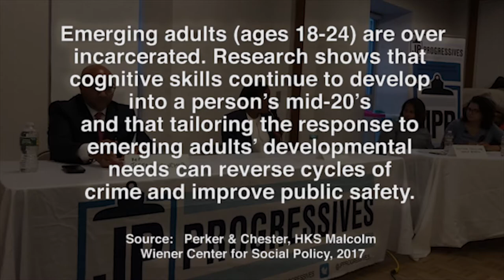Nika Elugardo vs. Jeffrey Sanchez on Raising the Age of Criminal Responsibility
Progressive candidate Nika Elugardo is challenging Jeff Sanchez, the current Chair of House Ways and Means in Massachusetts, to represent the 15th Suffolk district. This video shows where the two candidates stand on raising the age of criminal majority (or responsibility) - during a July 9, 2018 debate hosted by JP Progressives, Our Revolution Boston, Amplify Latinx, and Boston NAACP.